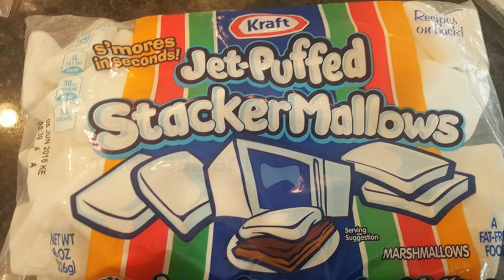Easter Bunny Donut